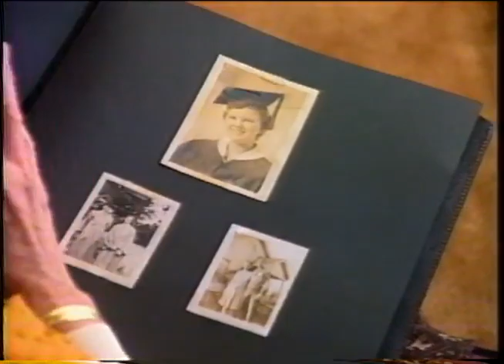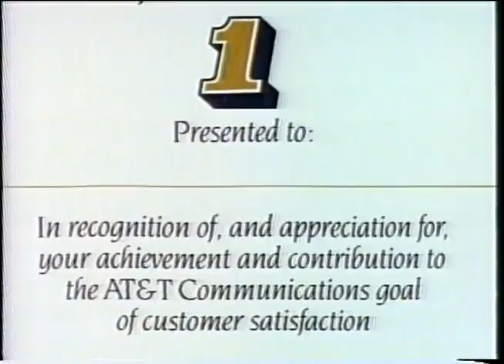Sweetest Old-Time Telephone Operator. Remember Her?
Those of you old enough to remember the telephone operator. She was a real person. And if you lived in rural areas you even knew her first name. She was always a she. She genuinely tried to help you. I got the chance to make this television commercial for AT&T who at the time was "the" phone company. They asked me to do a short film in honor of the person who won the award as the greatest or best – sometimes first – telephone operator (but she clearly wasn't the first). Many of my generation paint a picture of that time being a better time because things were "more personal", and the telephone was a device you didn't say on too long because it cost a lot of money. I don't agree with that point of view. I think things have never been better in terms of communication with all of the modern technologies, especially the Internet and the cell phone. Some of my generation think that younger generations use the phone to frequently. I'm more interested in the changes that I am judging the old time is better. By that judgment, every old time seems to many to be better. In my lifetime, the present is the best.